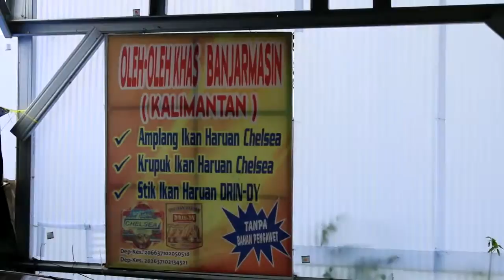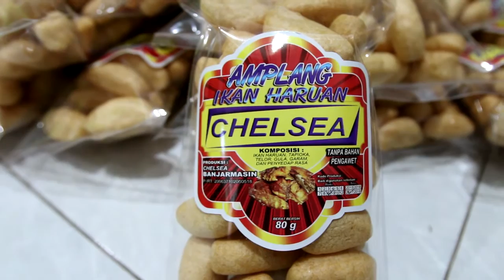Berkreasi Lewat Amplang Haruan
BANJARMASINPOST.CO.ID, BANJARMASIN - SEORANG perempuan parobaya dengan rambut diikat kuda, tampak sibuk menggiling sebaskom fillet daging ikan haruan. Sembari duduk lesehan, dia mengambil daging ikan haruan segenggam demi segenggam lalu memasukkan ke dalam mesin penggiling otomatis.

Daging ikan yang telah hancur itu, lalu diserahkan kepada rekannya untuk dicampur bumbu dan tepung tapioka sebelum diadon hingga bertekstur sedikit elastis. Setelah itu adonan dibentuk memanjang kemudian dipotong lalu digoreng menjadi amplang.

Begitulah aktivitas pengrajin Amplang Chelsea yang berlokasi di Jalan Bandarmasih Kompleks DPR Gang V Banjarmasin, Selasa (25/4/2017) siang. Aktivitas produksi ini berlangsung dari Senin sampai Jumat.

Pasangan Toby Yanto Susilo dan Andriani menjalankan usaha rumahan itu dibantu tiga orang pekerja, termasuk anak pertamanya Ledy Deanna Susilo yang bertugas di bagian pemasaran dan promosi.

Dalam sehari mereka rata-rata mampu menghasilkan sekitar 30 kilogram amplang, atau sekitar 300-400 bungkus dengan berat masing-masing sekitar 100 gram. Jika permintaan sedang banyak, produksi bahkan bisa mencapai 1.000 bungkus. Dan jika dirata-rata per bulan selama 26 hari kerja, mampu produksi 1,2 ton amplang. Harga per bungkusnya dibanderol kisaran Rp 10.000.

Ikan haruan yang digunakan adalah ikan haruan segar yang dibeli di penjual ikan langganan mereka di terminal ikan air tawar Bandarmasih. Sekali beli ikan 20 kg, yang langsung dibersihkan dan hanya diambil bagian dagingnya. Sebelum diolah, ikan didinginkan di lemari pendingin semalaman.

“Kami sengaja mencari yang berbeda dari produk amplang lainnya. Kami gunakan haruan karena masih cukup mudah dijumpai. Selain itu, kandungan albumin pada haruan sangat berkhasiat dan rendah alergi, jadi aman dikonsumsi siapa saja,” kata Andriani di sela-sela kesibukan mengemas amplang yang selesai digoreng.

Meski tanpa bahan pengawt, amplang buatannya bisa bertahan hingga 3 bulan. Tentu dengan syarat kemasan tetap utuh dan tidak cacat.

Produknya ini dipasarkan di banyak minimarket dan toko oleh-oleh di Banjarmasin, Banjarbaru, Martapura, bahkan Surabaya. Di toko ritel Indomaret pun ada. Toko berjaringan nasional ini bahkan disuplai dua kali dalam sebulan dengan total 3.500 bungkus.

Andriani berharap bantuan pemerintah selama ini sudah ada seperti memberikan pembinaan usaha melalui seminar dan pelatihan. Tapi dirinya juga berharap pemerintah atau instansi terkait bisa membantu dalam hal peralatan, bila perlu modal usaha agar lebih berkembang.

Di tengah persaingan usaha produk sejenis yang kian sengit, memang diperlukan inovasi agar tetap bertahan dan mendapat tempat di hati pelanggan. Salah satu cara yang bisa dilakukan adalah terus berkreasi dan menciptakan ciri khas agar tampil beda. (*)